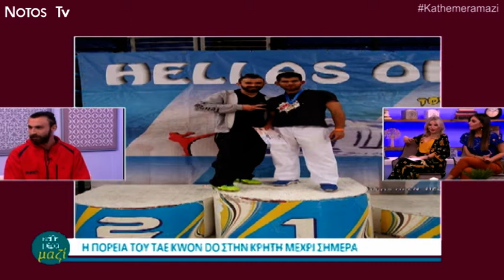Ο Θάνος Παπαθανασίου στο ''Κάθε Μέρα Μαζί''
- Ο Πανελλήνιος πρωταθλητής και δάσκαλος Tae Kwon Do Θάνος Παπαθανασίου, μας μιλάει για την πολεμική τέχνη που τον γοήτευσε από την ηλικία των 6 χρόνων.

-Παρακολουθήστε την καθημερινή ψυχαγωγική εκπομπή ''Κάθε Μέρα Μαζί'' στο NotosTv , στις 16:00!